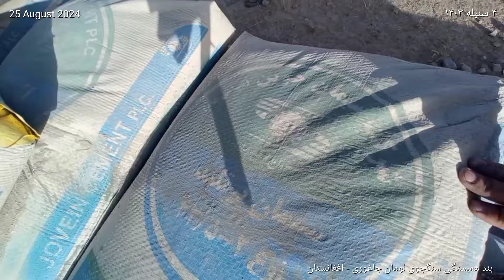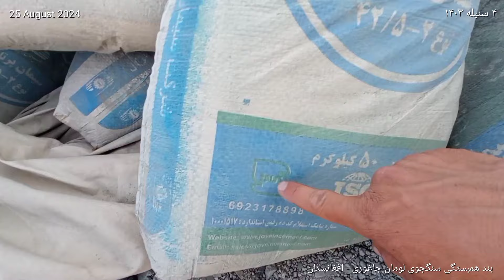خبر خوش! چیقدر سیمان برای بند همبستگی سنگجوی لومان رسید؟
خبر خوش! رسیدن سیمان برای پروژه بند آب همبستگی سنگجوی لومان بند آب همبستگی سنگجوی لومان جاغوری بزرگترین پروژه مردمی در ولسوالی جاغوری ولایت غزنی افغانستان موقعیت دارد که مدت دو نیم سال از شروع کار این پروژه بزرگ مردمی در جاغوری میگذرد که تا فعلا ارتفاع بند همبستگی سنگجوی لومان جاغوری ۲۳ متر رسیده که قرار است تا ۴۰ متری ارتفاع آن بلند برده شود. هزینه ساخت بند همبستگی سنگجوی لومان جاغوری توسط مسافرین، خیرین پرداخت می شود که تا فعلا خیرین زیادی در این کار خیر سهیم شدند. تا همین تاریخ هزینه جریان کار آن اضافه تر از ۱۶ میلیون دالر آمریکایی مصرف شده. امروز  پنجشنبه ۲۲ اگست ۲۰۲۴م از پیشرفت کار بند آب همبستگی سنگجوی لومان جاغوری    گزارش تهیه نمودیم که از شما دعوت میکنم تا آخر بیننده باشید.
✔ سایر ویدیو ها نیز تماشا کنید.